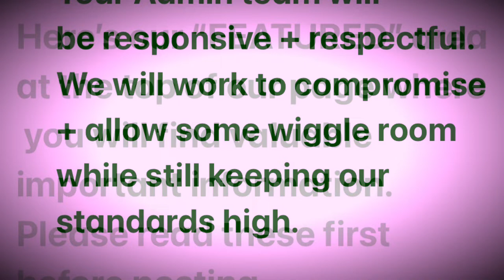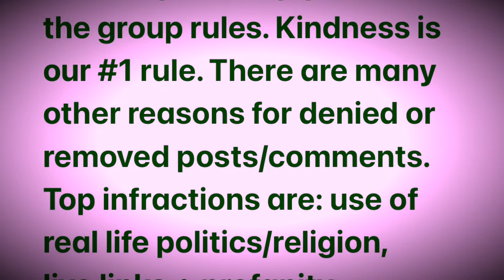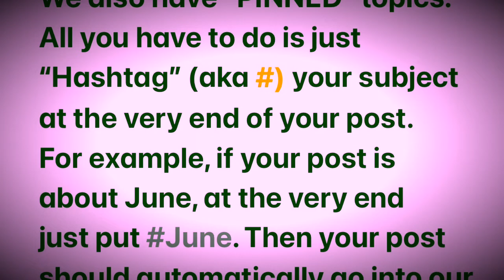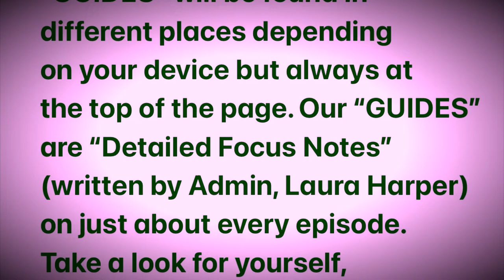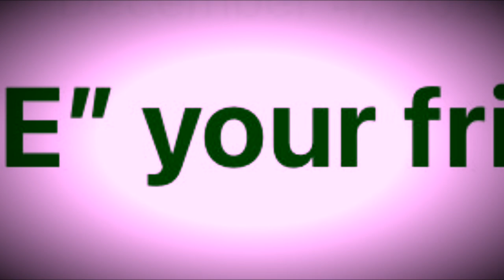“Fans of THT” Member Tutorial Guide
This short iMovie tutorial will help members navigate our group page